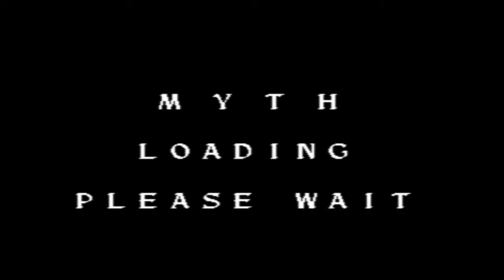(C64) (Amiga) Myth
System 3 released some of the best games made for the C-64, with some minor exceptions, and Myth is right up there with their best releases.
Technically a very solid game with excellent graphics and epic music - but the gameplay has some minor issues that I find very frustrating.
The Amiga version seems odd, compared to the C-64; far more arcadey than the original version, and for some reason a decision was made to change the hero's look.
Whatever the case may be, both versions are decent games in their own rights, with personal preference tipping towards the C-64 version.